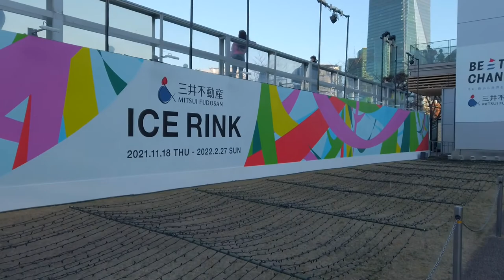[Tokyo Walk] Nogizaka to Roppongi. Luxury commercial complex (Jan.2022)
This is a video of a one-shot shot taken in January 2022, walking from Nogizaka station to Tokyo Midtown and then to Roppongi station. Tokyo Midtown is a very urban and stylish spot with upscale stores, restaurants, museums and even a park.

0:00 Nogizaka Station
5:48 Tokyo Midtown
8:04 21_21 DESIGN SIGHT
9:31 Hinokicho Park
14:45 Roppongi Station